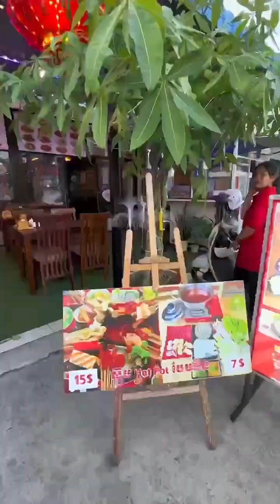ស៊ុបពពែសានតុង - Goal Soup - Mr Srong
ស៊ុបពរពែមួយកន្លែងនេះធនាឆ្ងាញ់ម៉ាអេម ហើយមាន Discount 30%